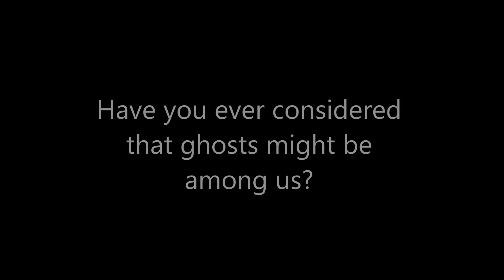Unbelievable Experience: Ghosts are real!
Do you think that we are alone??
Have you ever considered that ghosts might be among us?
Here watch our miraculous record...